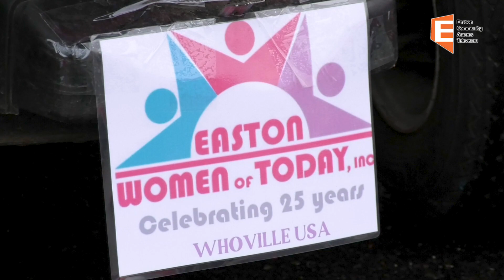Easton Women of Today Whoville booth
Easton Lion's Club Holiday Festival
12/2/23